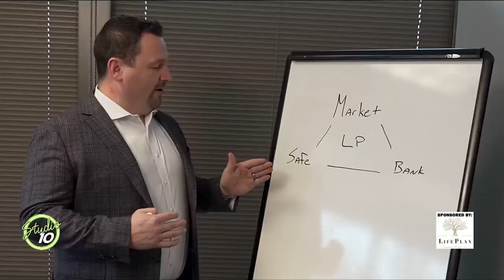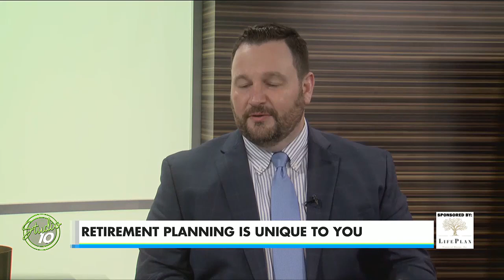Retirement Planning Unique to You with Life Plan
When it comes to retirement planning, big numbers are thrown in your direction. That can definitely be overwhelming, especially when you're talking about your future. That's why Mike Douglas from Life Plan Financial Design is here to break it all down and make those numbers less intimidating!